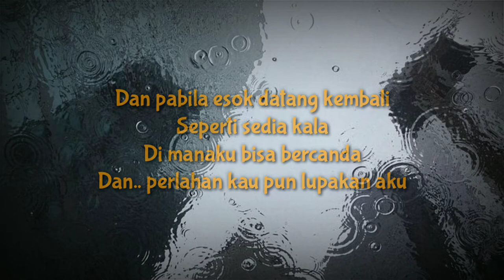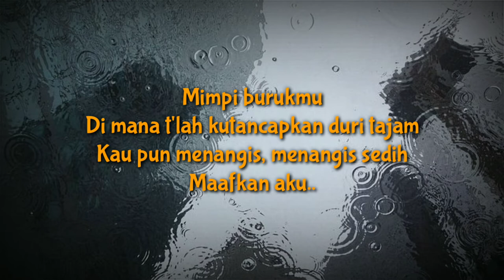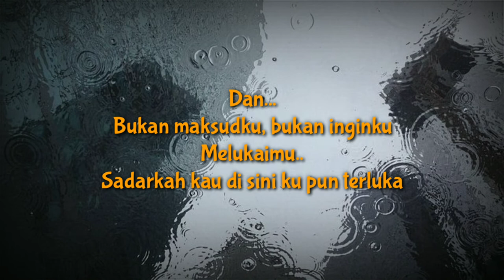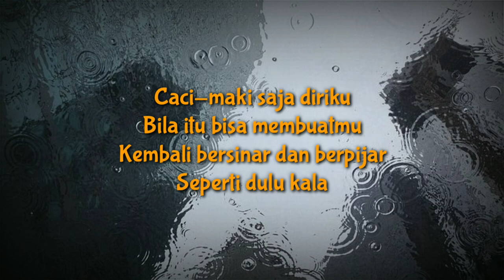Lirik Lagu DAN | Sheila On 7 | Cover by Ratih Pradnyaswari